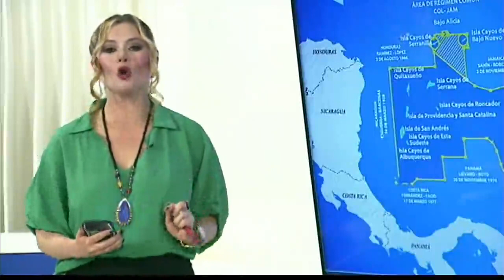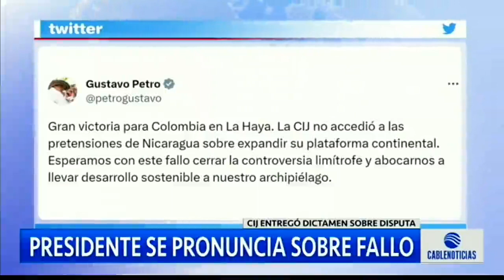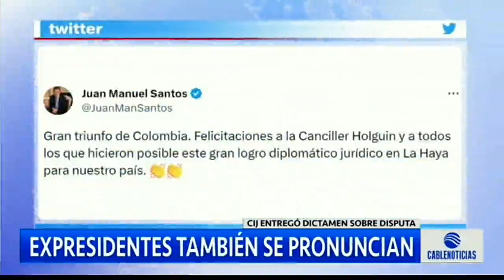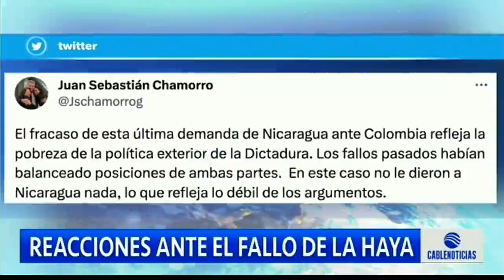Análisis del reciente fallo de la CIJ ¿Cómo quedó el territorio marítimo colombiano?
Enrique Prieto, profesor de Derecho Internacional de la Facultad de Jurisprudencia de la Universidad del Rosario, para Cablenoticias detalló cómo la Corte Internacional de Justicia determinó parte de la soberanía del mar caribe como territorio colombiano.